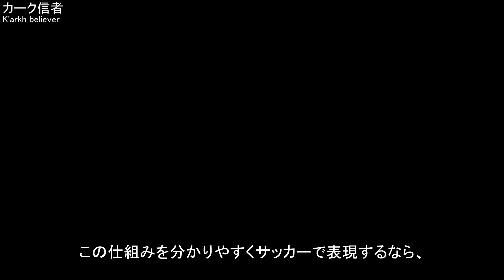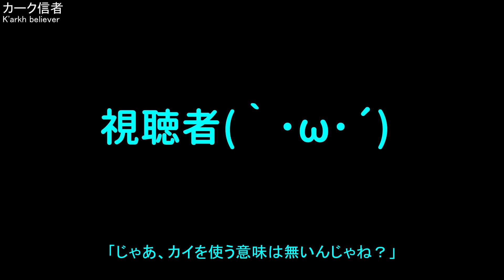カークとカイとフェイスレスの話【ヒーローウォーズ・Web/PC版】Hero Wars